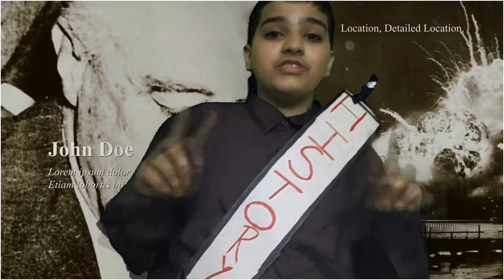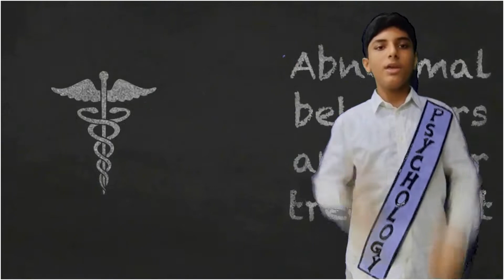Mathematics day Skit : Online mathematics day (English)- Faith Academy School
Mathematics, are you bored of mathematics ? Watch this skit to know the importance of maths in your life. maths is the queen of all sciences.
This is a skit which was performed in online mathematics day in Faith Academy school.
Characters:
Narrator - Avi Saini
Maths - Kanha Gupta
Science -. Saina Monga
History - Bhumik Chatwal
Psychology - Parth Kandhri
Geography - Anisha
English - Bhuvneshwari Kapoor
Art nad Fitness- Shraya
Politics - Mrinal
Dance - Gunika Dhingra